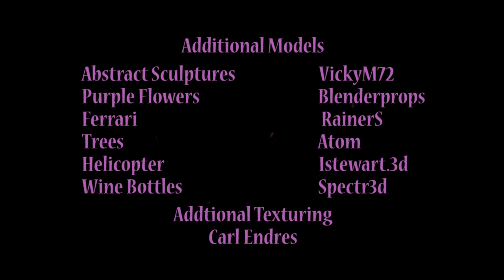Harley Hotel and Casino at Night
My 3d Casino Resort at night.  Modeling, texturing, in Blender, visual effects done in After Effects.